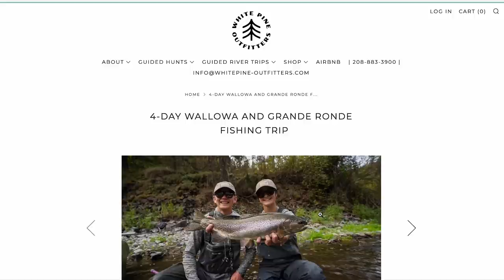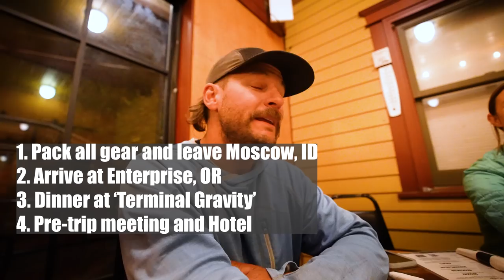WHITE PINE OUTFITTERS - 5 Day Fly Fishing Adventure Through A Gorgeous Canyon Stretch of River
Travel.Fish.Film.
For more Fly Fishing Content on other platforms, Adventures, Booking a Guided Trip, and Publications,

This is what fly fishing means to us. Like-minded people building memories and amazing moments on the water. Bradley and I teamed up with White Pine Outfitters to embark on a fishing adventure that was unlike any we'd done before. Tyler (Owner and Outfitter) and Chelbee (Head Fishing Guide) took us down a very unique stretch of water that held amazing fishing, views, and unreal high vibes! The team effort really shows on this trip. Multi-day float trips come with a lot of extra gear, work, and overall planning. All things the White Pine Crew have faced before. This trip was filled with the best laughs, delicious meals, clean quarters and all the La Croix a young man could drink.  Most importantly, we had a fantastic team of people sharing the same goal of having a safe and amazing trip spending 5 days in a canyon with no service. All while seeking new ways to capture this beautiful sport on film. Sit back and relax for some casual viewing of two best friends living their dreams, fishing their asses off!

PLEASE feel free to drop a comment or ask questions!!
Joe and I love talking and keeping up with you all and truly appreciate your time.

If you are interested in spending time on the river with White Pine Outfitters the link is below! They offer all kinds of trips from single day drift boat fishing on the St. Joe to multi-day float trips on the Grande Ronde, and Salmon River Canyons. We cannot recommend WPO enough! Their guides and staff are dialed in and have a true understanding of giving you the best fishing excursion possible!!

Follow our fly shop @picabo_angler on Instagram! We are beyond grateful to work under some of the best guides in the state of Idaho during the summer months.